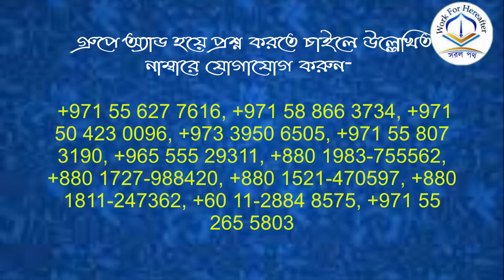নামাযে মহিলাদের সতর ঢাকা সম্পর্কে - শায়খ বায়জিদ মোহাম্মদ মুসলিম হাফিজাহুল্লাহ্।